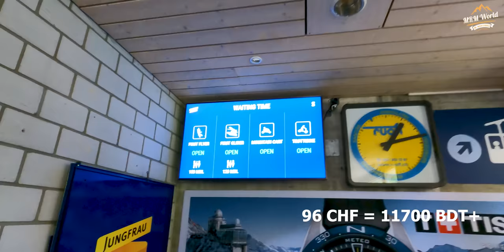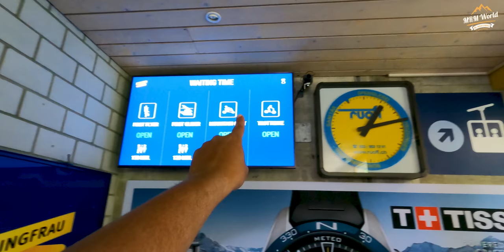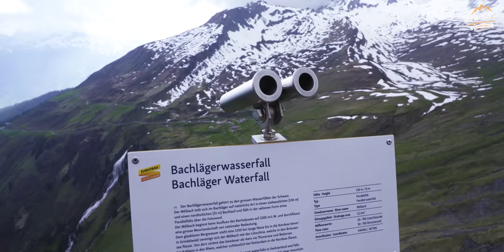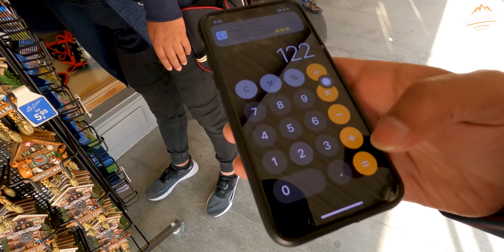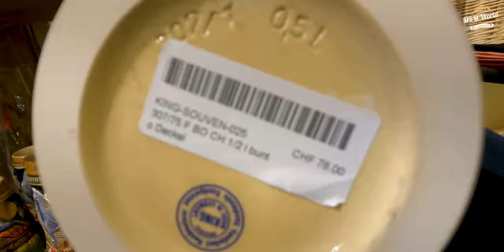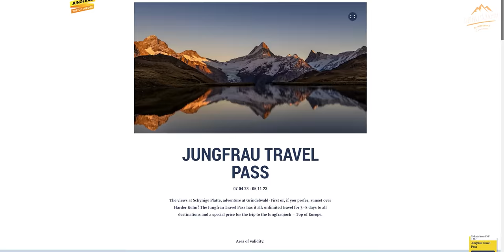উফফ মারাত্মক! ❤️ সুইজারল্যান্ডের যেই জায়গা স্বপ্নের মত সুন্দর - Grindelwald Switzerland Tour 🇨🇭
সুইজারল্যান্ডের যেই জায়গা স্বপ্নের মতন সুন্দর তার নাম Grindelwald। আজকের পর্বে সুইজারল্যান্ডের বিখ্যাত গ্রিন্ডেলওয়াল্ড অঞ্চলটি ঘুরে দেখবো, Grindelwald Frist কেবল কারে চড়ে পর্বতের উপরে উঠবো এবং সুইজারল্যান্ডের গ্রাম ও শহর বেড়াবো। তার পাশাপাশি সুইজারল্যান্ড ভ্রমণ খরচ সম্পর্কে কিছু ধারনাও পাবেন।

0:00 - Introduction
0:57 - Interlaken to Grindelwald Train
3:31 - Grindelwald town first impressions
5:32 - Cable car ticket price
6:05 - Grindelwald First cable car
8:43 - Reached the top
9:34 - primary idea about the place
10:53 - Mesmerizing view from Grindelwald first
14:12 - Area around chairlift
15:40 - Heavenly beauty of Grindelwald
18:19 - cliff walk
20:20 - ropeway down
21:35 - awesome experience
22:21 - grindelwald town
23:22 - heaven on earth
23:36 - souvenirs & prices
24:20 - Grindelwald village
25:13 - switzerland tour cost guide
27:09 - enjoying the weather
27:32 - beautiful train ride
28:57 - Conclusion